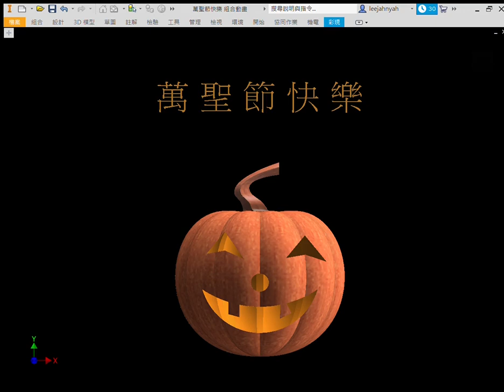萬聖節快樂 組合動畫 in Autodesk Inventor Professional 2022 2021年10月29日 15時06分22秒